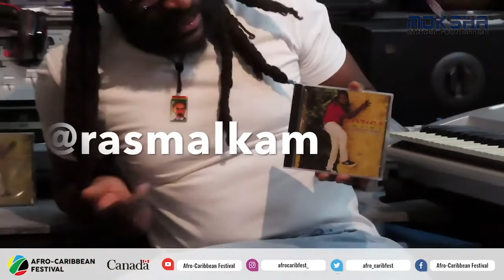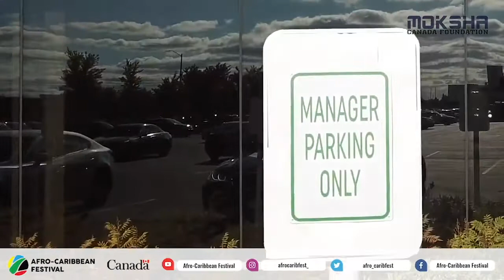Afro-Caribbean Festival - Ras Malkam